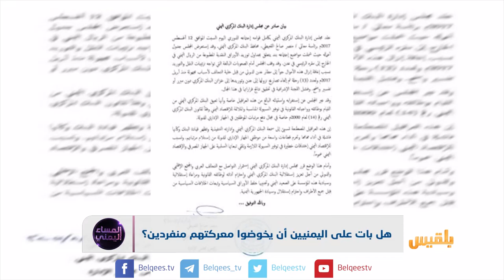هل بات على اليمنيين أن يخوضوا معركتهم منفردين ؟ | تقرير: منصور النقاش